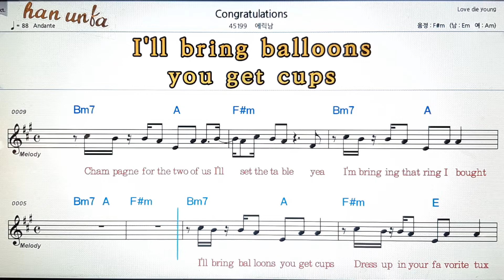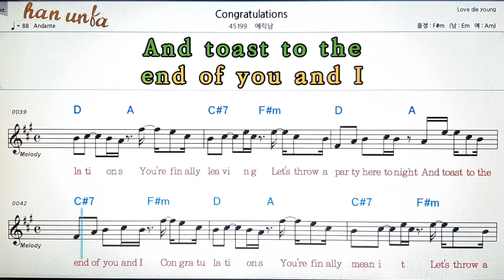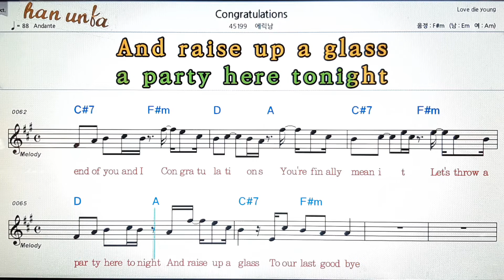Congratulation/에릭남💕Karaoke*Sheet Music*Chord*MR💋노래방 반주*기타 코드 악보*가라오케